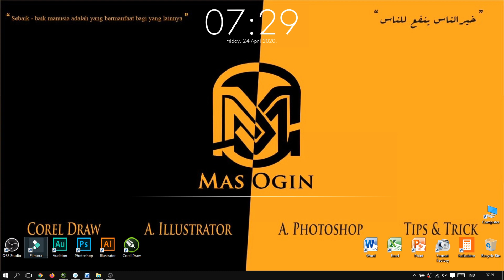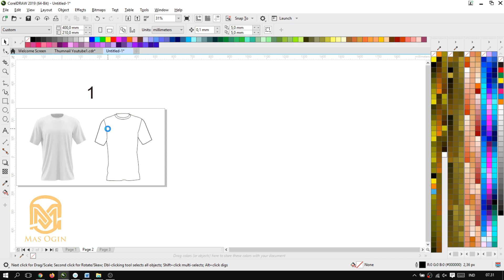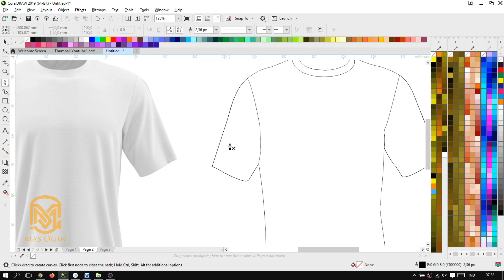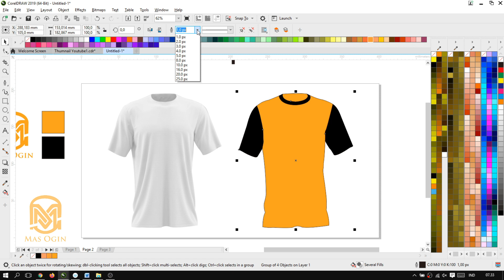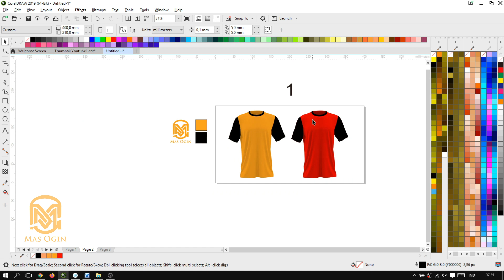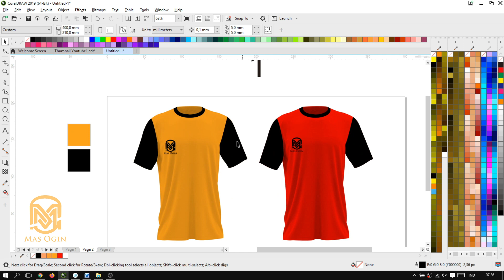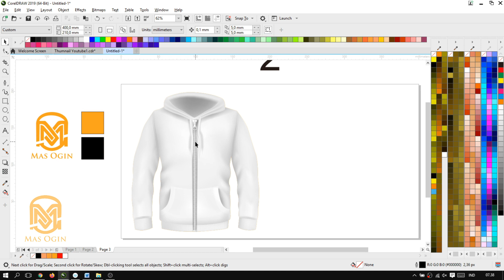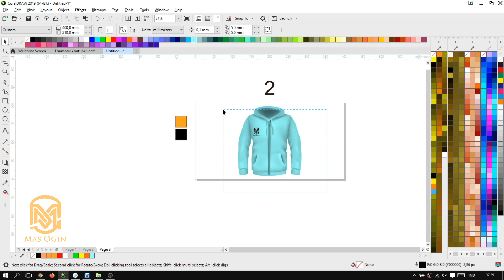Mas Ogin | Tutorial design T-Shirt dan Hoodie / How to make Mockup of T-Shirt & Hoodie in Corel Draw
Hello teman – teman semuanya, nah di video kali ini saya masih membahas Seputar Aplikasi Design Graphics yaitu Corel Draw.
Baik pada kesempatan kali ini, saya akan menjelaskan dan membahas cara bagaimana membuat design Mock up Hoodie & T-Shirt versi mas ogin, yang mana hal tersebut sesuai pengalaman saya ok teman2, untuk lebih lengkap nya simak video nya sampai selesai ^_^.

Demikian dan terima kasih banyak atas doa dan dukungannya kepada kami, Syukron Jazakallah Khoiron Katsiiro.

Eh jangan lupa setelah menonton SUBCRIBE ya supaya tidak ketinggalan video terbaru dan terupdate dari kami dan tinggalkan Jempol like sebanyak - banyaknya dan Share sampai penjuru dunia dan Comment nya ya :) agar bisa bermanfaat dan memberikan saran lebih baik kedepan nya.

Link Download Mock Up :

2. Hoodie Mockup vector created by vectorpocket

Mau tahu lebih lanjut dan dekat nya dengan kami, Hubungi kontak dibawah ini